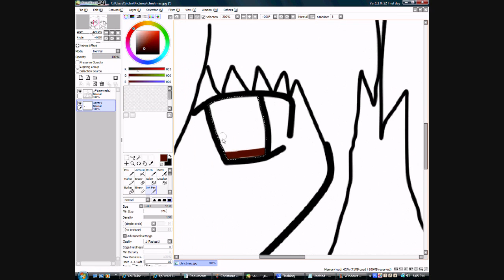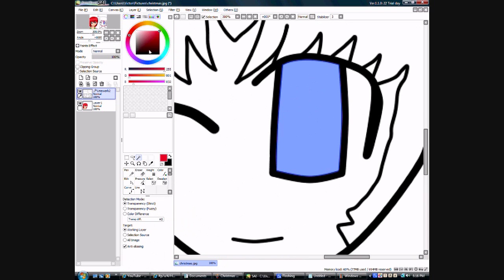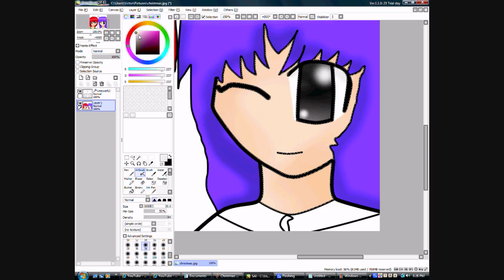Under the Mistletoe ~Merry Christmas Everyone!~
I Fail at boys, and this is my first time drawing one up close!
Anywayz
Keep 'em coming! :D we are almost to 100!
I havent done many vids lately cuz now i waste my time playing some cat game...
And igirlztv, i promise i will draw my half of our art trade before 2010!
So yeah guys, thats KoSayu (Koji and Sayuri) Right there! lol
Merry christmas!

Programs:
WMM
MS Paint
Paint tool sai
Cam studio

Songs:
A wonderful Christmas time by Demi Lovato
Oh~holy~night by some woman or dude

:D
If ya like it u can always rate comment and sub! (yah rite)

Laterz!
I love big descriptions... :D